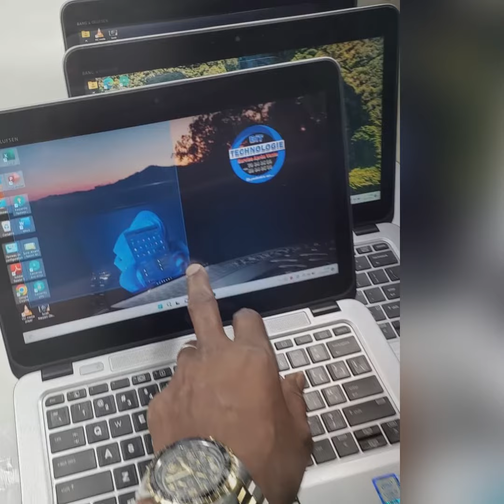Voire la technologie autrement 79 04 05 30 & 69 04 05 30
Informatique technologie